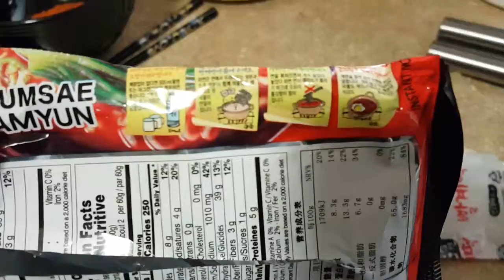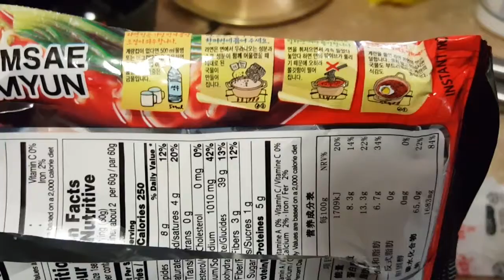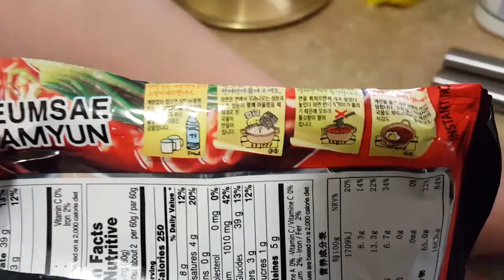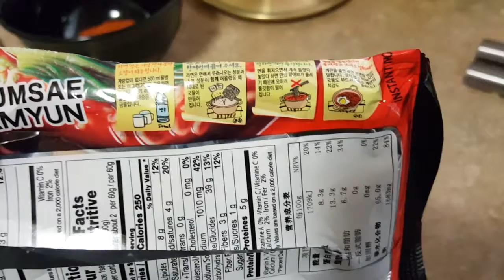CW and the Hottest Ramen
My brother tries the hottest ramen from our local Asian store!